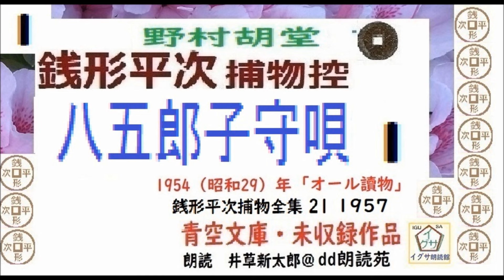新参！,「八五郎子守唄,」1,,銭形平次捕物控,より,,野村胡堂,作, 朗読,D.J.イグサ,井草新太郎,＠,dd朗読苑, 青空文庫,未収録